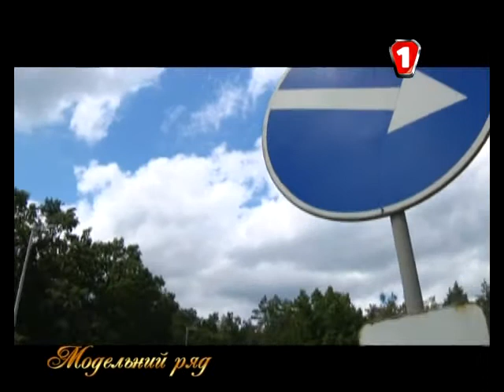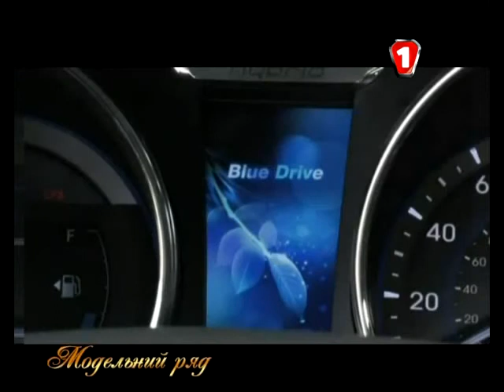Обзор Hyundai Sonata 2ч.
Знакомство с Hyundai Sonata в программе "Модельный ряд " (Первый Автомобильный телеканал Автор и ведущая: Ольга Макеева (Олейник)